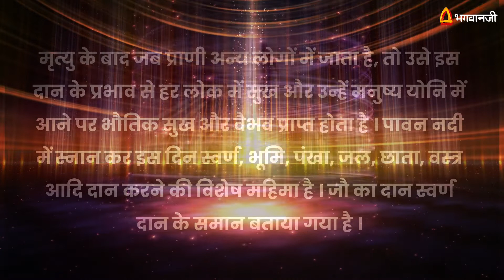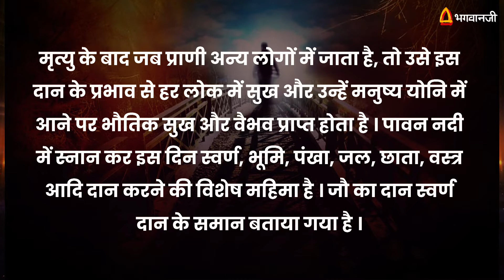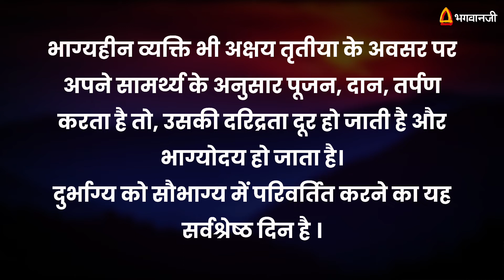Bhagwaanji - Akshay Tritiya | भगवानजी - अक्षय तृतीया